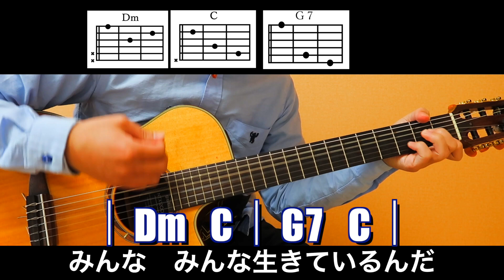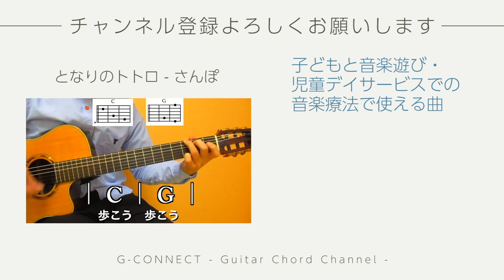手のひらを太陽に【ギターコード・歌詞付き】guitar covder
コードダイアグラム付きです♪